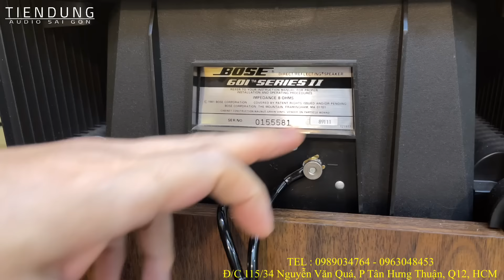Đắt khét nhất dòng loa Bose 601 seri iii đầu tư có đáng? Tiến Dũng audio Sài Gòn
Loa Bose 601 seri ii, loa Bose 601 seri iii hàng bãi chên nhau 15tr có đáng?
Trong video này Tiến Dũng audio sẽ cùng quý vị khám phá về 2 mẫu loa Bose đang chơi nhất của hãng Bose danh tiếng.